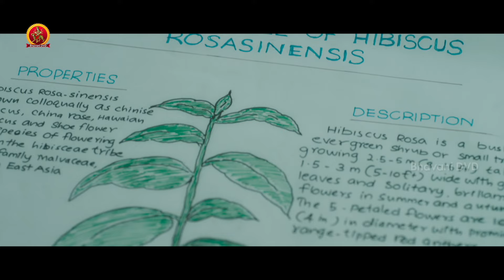ఈ పాప రివేంజ్ చూస్తే ఎవ్వరైనా షాక్ |100 Days of Love Movie Scenes | Dulquer Salmaan | Nithya Menon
Watch 100 Days of Love Movie Scenes.

Starring: DulquerSalmaan, NithyaMenon, Sekhar Menon, Aju Varghese, Vineeth, Praveena and among others.
Directed by Jenuse Mohamed.
Produced by S.Venkat Rathnam.

Synopsis: The story of the film is about a writer called Rao Gopal Rao(Dulquer Salman) who spots the gorgeous Savitri(Nithya Menen) in a taxi and falls head over heels for her. He starts searching for her and after a lot of difficulties manages to find her.

Right, when the time he decides to confront her about his love, Gopal comes to know that Savitri is his old schoolmate whom he hated all his life. Rest of the story is as to how Gopal changes his mind and manages to win Savitri who is already engaged on the other hand.